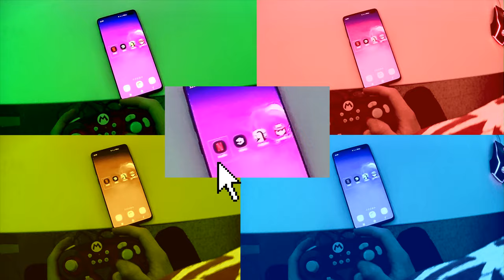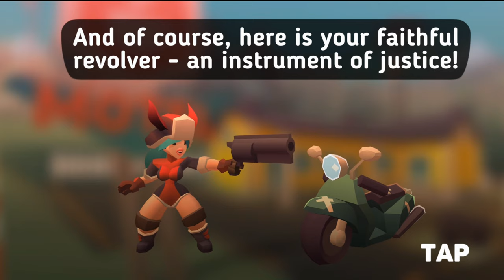HELLRIDER - dieses Spiel bringt dich in die Hölle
Hellrider 3 Gameplay wird von Jan Wolowitz ausgetestet. JAWOLL!